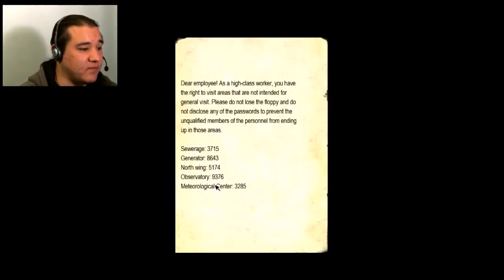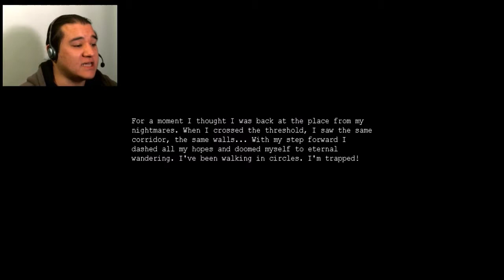Penumbra: Necrologue - Part 7 - Back Where We Started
This has been one long journey and
after everything we have been through
we are back where we started

For information on the creators of the original series